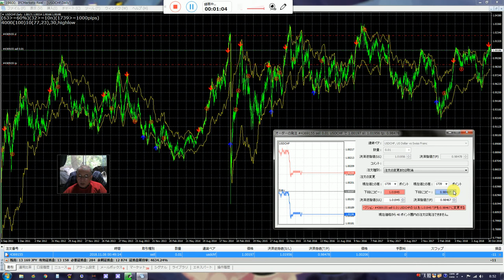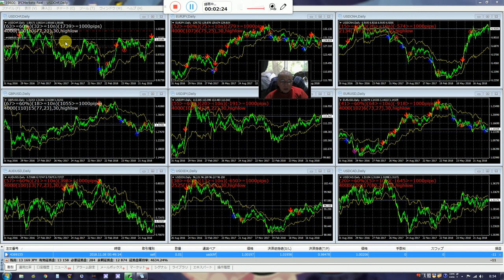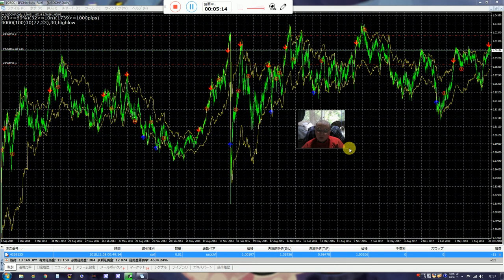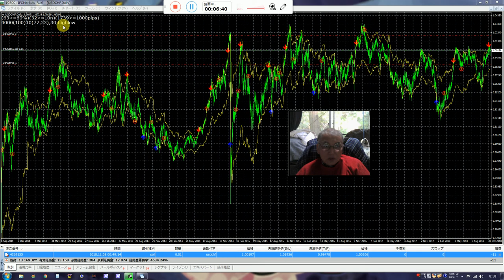ニュース見て投資している人達は全員が大きい知恵遅れなのです、病院に入れないといけないのです、ギャンブル投資はＦＸや株では禁止です。競馬や競輪に行くように。